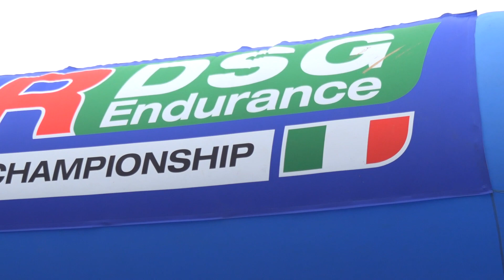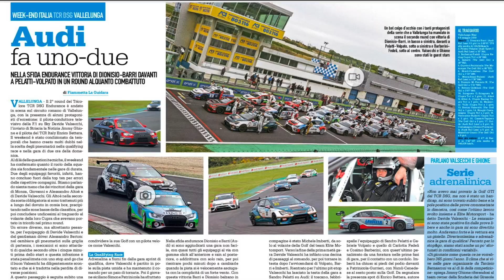Sandro Pelatti - La stagione 2019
La stagione incandescente del pilota-imprenditore toscano Sandro Pelatti, campione della SEAT Leon ST Cup nel 2018 e al debutto al volante di un'Audi RS3 LMS nel campionato italiano TCR DSG Endurance. Sei gare, nei circuiti internazionali di Monza, Vallelunga, Misano, Mugello e Imola, cogliendo due vittorie e due podi nella classifica Audi, arrivando a sfiorare il titolo.

Gran finale di stagione nella gara del campionato italiano TCR Italy: al debutto assoluto nella categoria, e per la prima volta senza ABS, Sandro Pelatti era in lotta per la vittoria assoluta in gara1, sul bagnato, quando un contatto di gara gli ha impedito di esprimere al massimo le sue potenzialità.